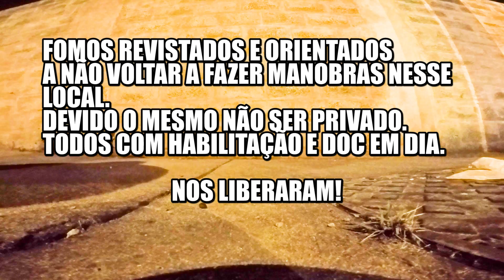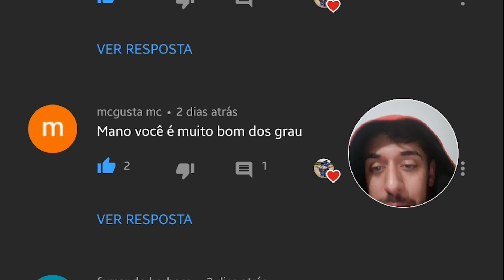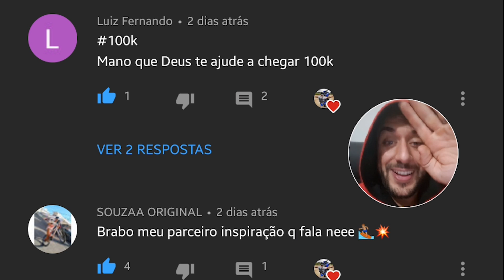ENQUADRO NOTURNO! 😬 POLICIA CHEGOU NA HORA DAS MANOBRAS! 🚔 (MOIÔ!)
MAIS UM VIDIÃO INÉDITO PRA VCS!
DESSA VEZ FOI UM ENQUADRO NOTURNO!
POLICIA FAZENDO O SERVIÇO DELA!
 FOMOS REVISTADOS E LIBERADOS DOC E HABILITAÇÃO TUDO OK
UM DIA AINDA TEREMOS NOSSO ESPAÇO!

SE VC ESTA EMCASA NA QUARENTENA VENDO ESSE VIDIÃO... COMPARTILHA AÍ PRA NOIS!
PRA FORTALECER O CANAL!✅✅✅
 ONDE VC PUDER !🙏
QUER SEU SALVE DEIXE NOS COMENTÁRIOS!
VAI SAIR NO PRÓXIMO VIDIÃO!

CURTIU O VIDEO OU TEM ALGUMA COISA PRA ME FALAR DEIXA NOS COMENTÁRIOS PDC👇

SEGUE LÁ QUE O CARA É BRABO!🔥

TMJ!   🙏

MUITO OBRIGADO A TODOS VCS QUE FAZEM PARTE DO MEU SONHO!🙏💪